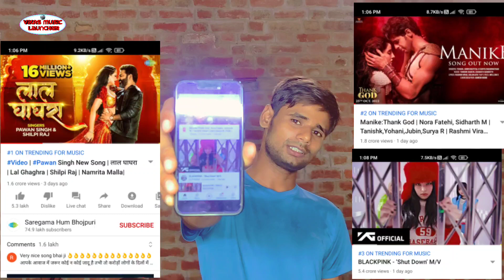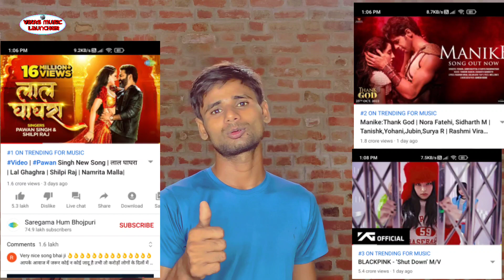Lal Ghaghara Bhojpuri | Manike Song | Shut Down Song | Trading Music Video Information | Dj Vikas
Dj Vikas
Vikas Music Launcher